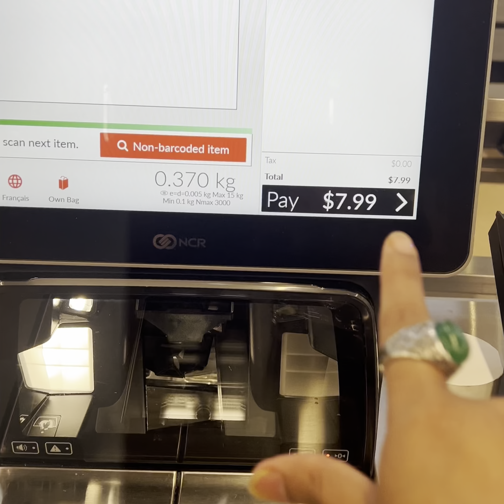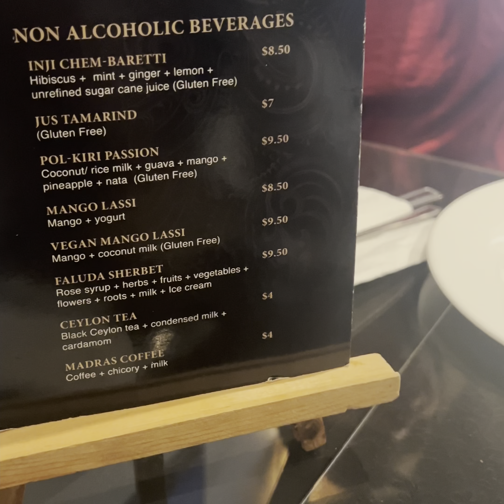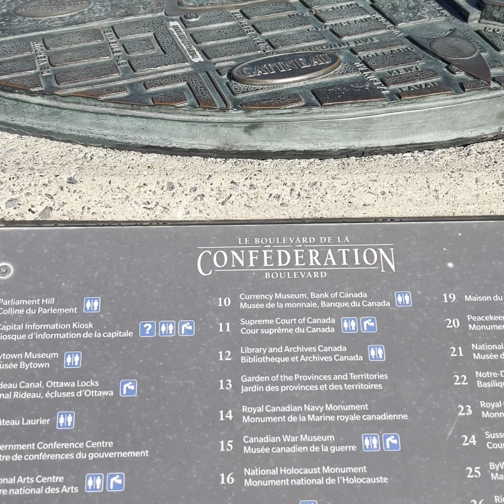Canada Day Celebrations in Ottawa| অটোয়ার ডাউনটাউনে ক্যানাডার জাঁকজমকপূর্ণ ১৫৭তম জন্মবার্ষিকী